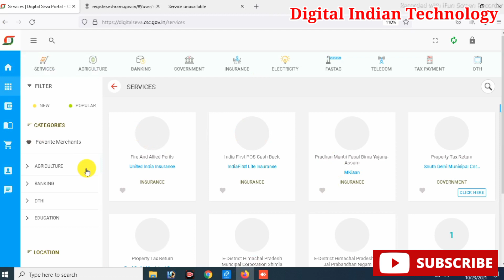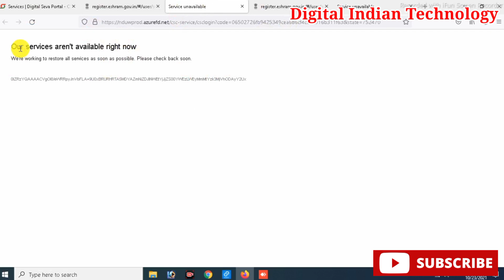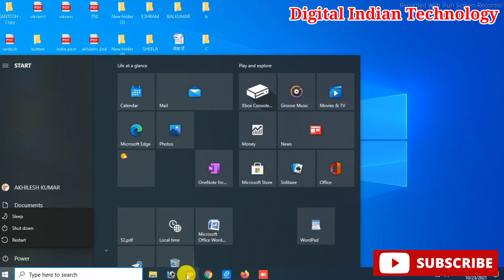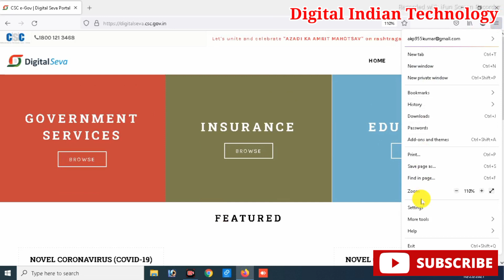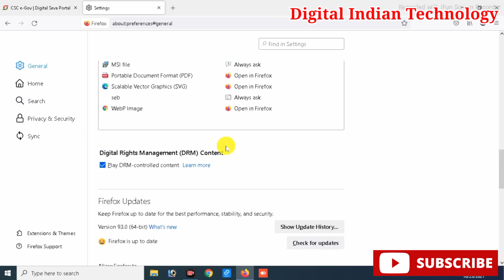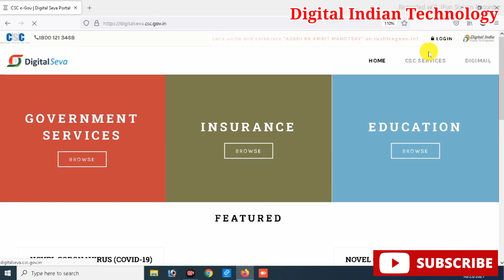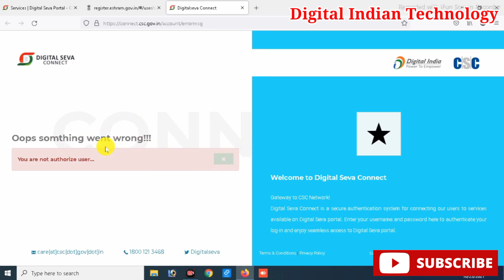You are not authorize user.....❓ Problem solution e sharm problem solve 100%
Oops something went wrong !!
You are not authorize user.
You are not authorize user. ❓ Problem solution e sharm problem
Our services aren't available right now
We're working to restore all senices as soon as possible . Please check back soon.

E Shram Cord 2021/ How to download E Shram Poster , Banner, Hording, / CSC Banner Download Free